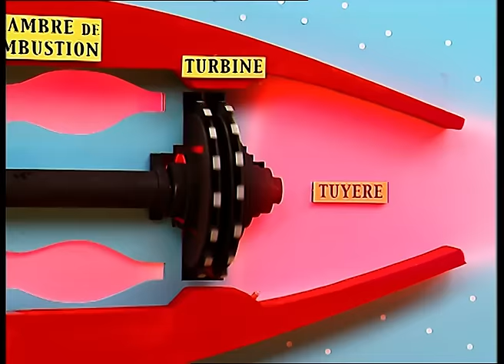Comment fonctionne un moteur à réaction ? - C'est Pas Sorcier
Comment fonctionne un moteur à réaction ? Jamy vous explique !